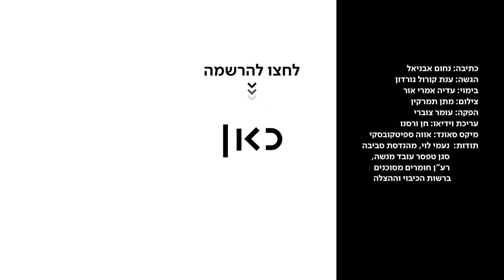כאן סקרנים | איזה חומרים מסוכנים נוסעים לידנו בכביש?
כאן | אנחנו מכירים את המשאיות שמובילות חומרים מסוכנים על הכביש אבל רובנו לא באמת יודעים מה יש בפנים או אולי מעדיפים שלא לדעת. ובכל זאת אפשר וכדאי לזהות אותן די בקלות

כתיבה: נחום אבניאל
הגשה: ענת קורול גורדון
בימוי: עדיה אימרי אור
צילום: מתן תמרקין
הפקה: עומר צוברי
עריכת וידאו: חן ורסינו
מיקס סאונד: אווה ספיטקובסקי
תודות: נעמי לוי, מהנדסת סביבה
סגן טפסר עובד מנשה
רע"ן חומרים מסוכנים
ברשות הכיבוי וההצלה